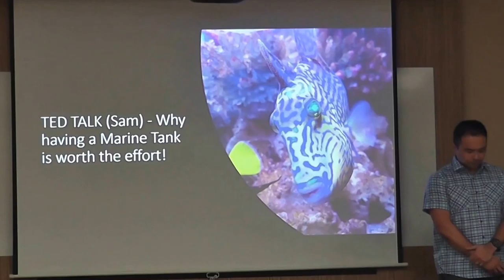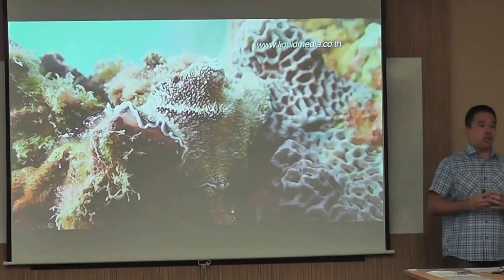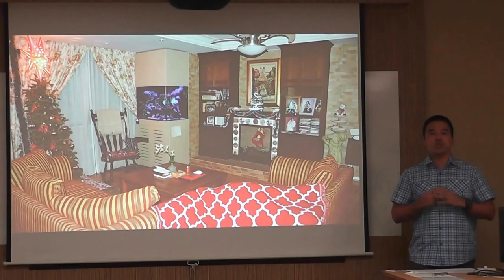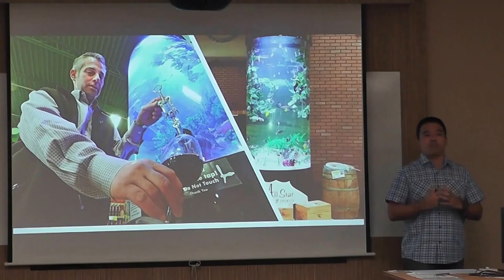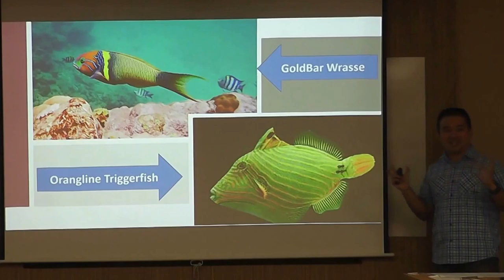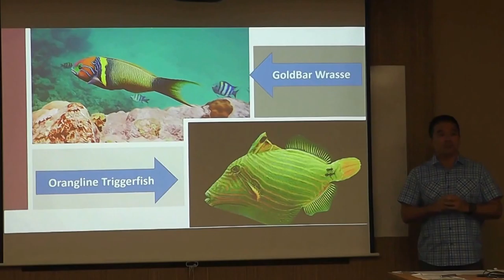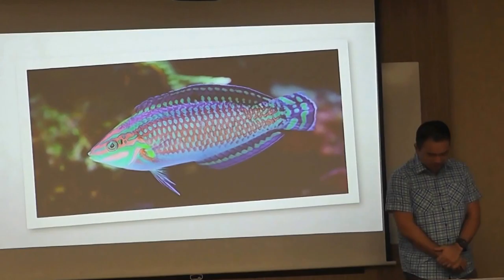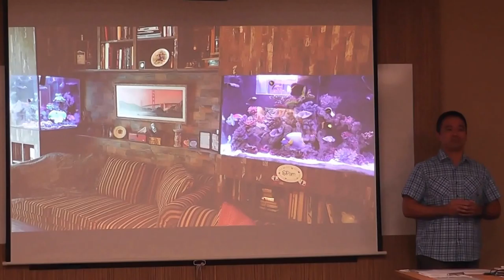Sam Talking like TED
This is a solo presentation assignment specially designed for K6311 (Storytelling for Organisations) students. The title of the assignment is inspired by Carmine Gallo's book title, Talk like TED.